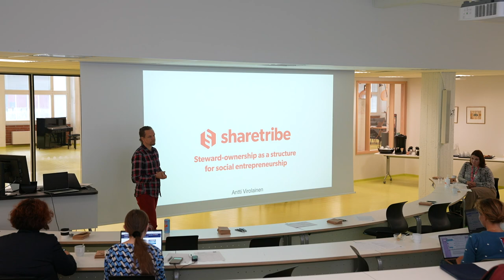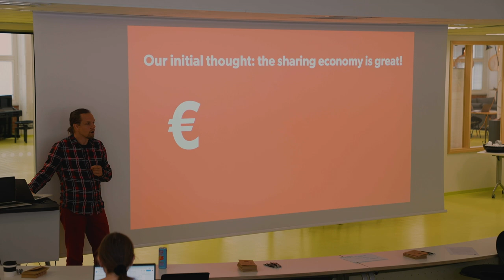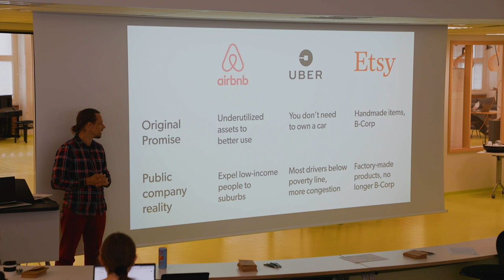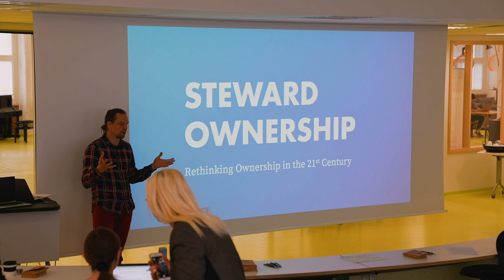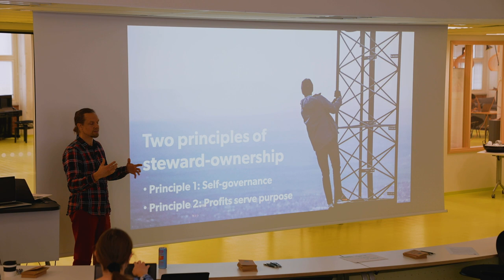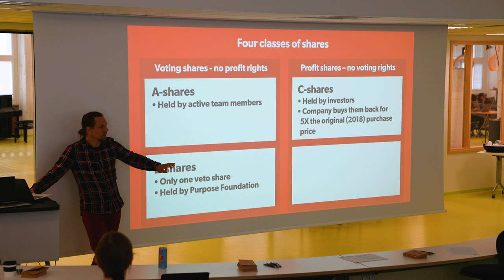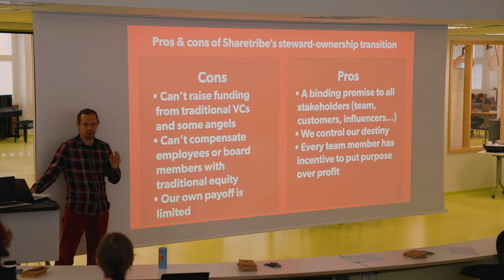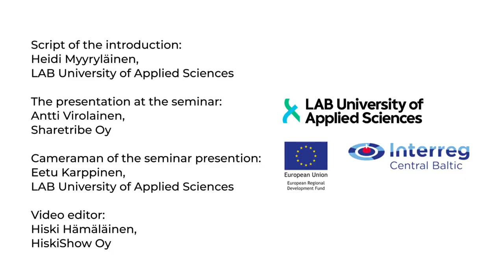Stewardship ownership model - Case Sharetribe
iSEE – Innovating Social Entrepreneurship Education -project organized an experience-sharing seminar about social entrepreneurship on the 27th of September 2022 at Lahti University of Applied Sciences.

Ownership strategies are an important part of enterprises. In mission-driven enterprises, ownership strategies are an important part of governing a social mission, too. Stewardship ownership model is not widely known model of ownership and it can be applied many ways. In this video, founding entrepreneur Antti Virolainen tells about why and how Sharetribe applies the stewardship ownership model.

iSEE – Innovating Social Entrepreneurship Education -project is funded by the Central Baltic Programme 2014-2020. The project innovates aligned professional, higher education in social entrepreneurship in Degree Programmes in four Central Baltic area countries.

Introduction (script): Heidi Myyryläinen, LAB University of Applied Sciences
Presentation at the seminar: Antti Virolainen, Sharetribe Oy
Camera work at the seminar: Eetu Karppinen, LAB University of Applied Sciences
Video editor: Hiski Hämäläinen, HiskiShow Oy